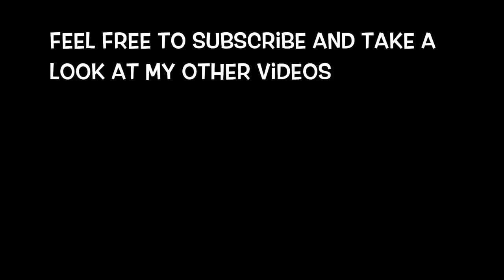Bench Top Router Table Build - FREE PLANS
In this video I build a very simple bench mounted router table for my 1/4" DeWalt router trimmer. I got the idea from one made by Steve Ramsey.

The table and fence are made from 18mm MDF and 38x63 CLS timber for the frame which is fixed together using pocket screws. I used some aluminium t-track with t-bolts for the fence to slide along.

I use a double flute straight router bit with a bearing at the top to cut out the square for the acrylic and the groves for the t-track. Some people call it a template or profiler bit. The bearing runs along and follows the MDF template I placed around the acrylic and T-Track which is then removed and and cuts a square/grove to the exact size. You need to set the bit to the same depth as the acrylic or T-Track